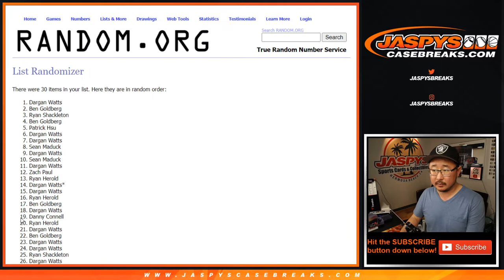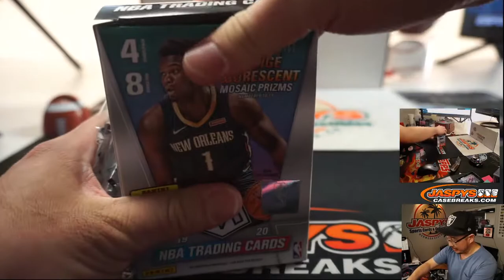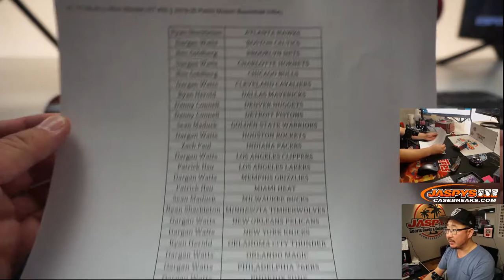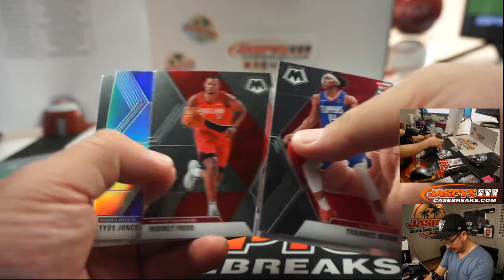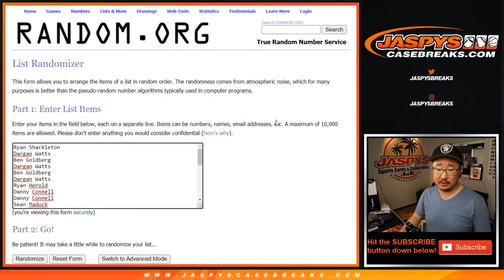W, 07.08.20 || 1Box (Blaster) RT #26 || 2019-20 Panini Mosaic Basketball (NBA)